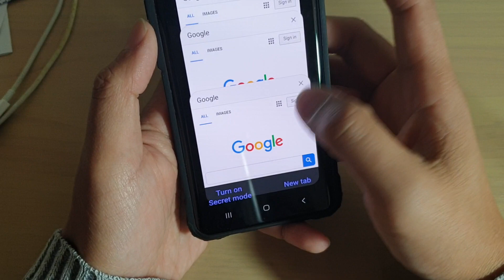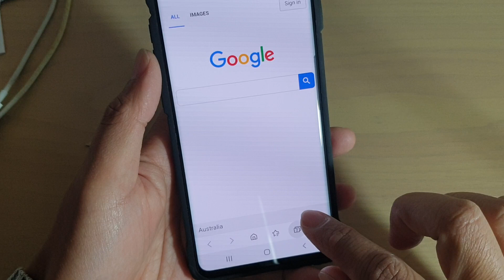Galaxy S10 / S10+: How to Close Internet Tabs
Learn how you can close an internet tab on Samsung Galaxy S10 / S10+ / S10e.